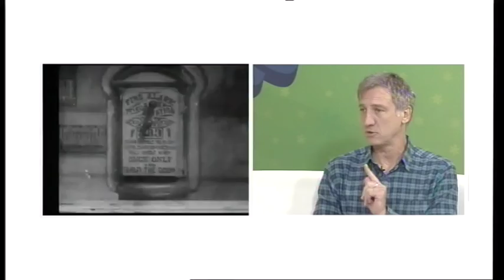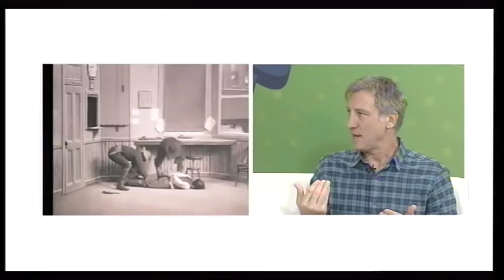RD CINE - 11 de septiembre de 2017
RD Cine. Columna dedicada al cine, a cargo de Diego Soffici, en el programa Recreo Diario.
Emitido el 11 de septiembre de 2017.